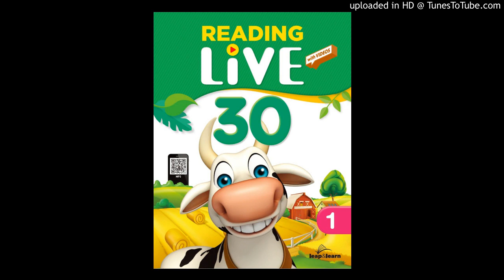RL30_Lv.1_31